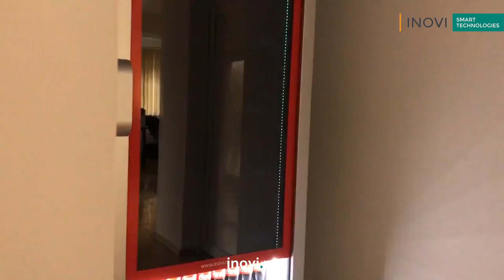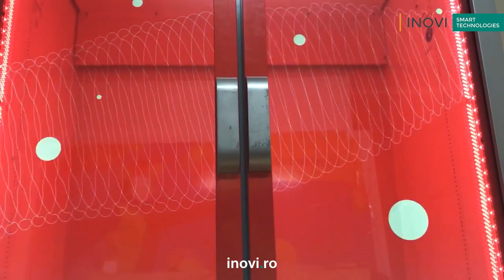Vitrine frigorifice COCA COLA cu ecrane transparente - INOVI Smart Technologies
Compania Coca Cola din Romania (Cchellenic mai exact) a dorit sa implementeze ceva inedit pe vitrinele sale din retail cu scopul de a creste experienta senzoriala a clientului ( user experience). INOVI a implementat atat pe modelul cu o singura usa cat si pe cele duble ecrane transparente (TLCD) direct in sticla tip termopan neaducand nicio modificare functionala a cooler-ului dar oferind un efect vizual extraordinar prin rularea unui continut video dinamic.

Mai mult, la deschiderea usii vitrinei se aude sunetul deschiderii unei doze de cola pentru o experienta senzoriala completa.

ITI DORESTI UN PROIECT SIMILAR ? CONTACTEAZA-NE !